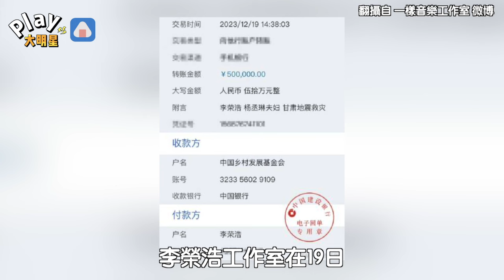楊丞琳不甩抵制！失言後照常演出 甘肅強震和李榮浩共同捐款網友風向變了